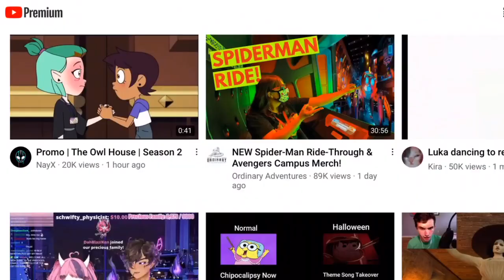The Owl House Season 2 Lumity Promo Reaction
Welcome to Puppet Reviews Stuff where I do DVD, Movie, Cartoon and Anime Discussions, and Reactions to trailers, Miraculous, SML, SMG4, and more. In today's video I will be reacting to the brand new promo/trailer for the owl house and yes i am a puppet.